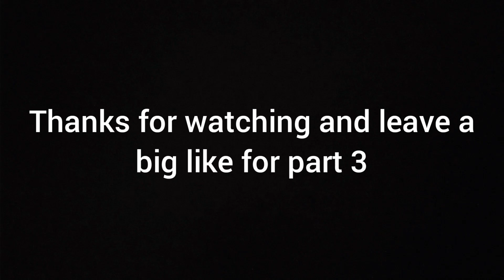Befriending a stray cat Part 2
Hi and welcome into this video today I will be showing you a video of us befriending a stray cat Go down below hit the like button subscribe and hit the bell icon so you never miss a new video upload AND LEAVE A BIG LIKE FOR PART 3 Music: Back home
URL Music: Battle now 01
URL: InShot